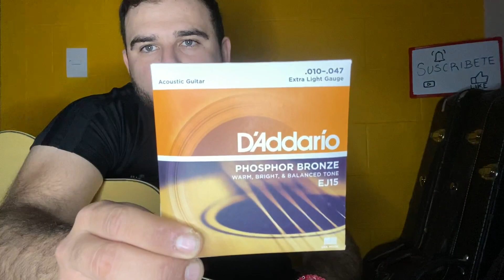REVIEW DE LA DOCEROLA “ECONOMICA” DE BRISTOL PERO PODEROSA|REQUINTO|PRIMER GUITARRA